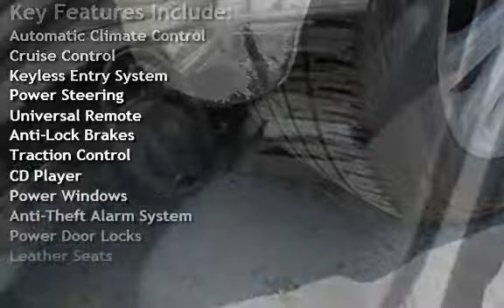2003 Lincoln Town Car Executive for sale in NEWARK, NJ